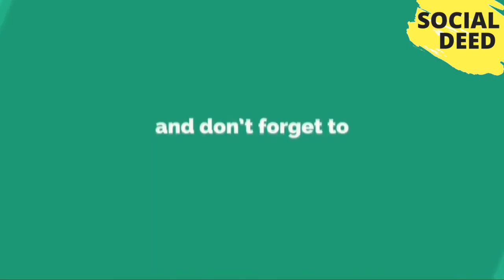Top 8 Things To See And Do In St Lucia | SOCIAL DEED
If you like this video, then please subscribe to our channel and share your opinions about Top 8 Things To See And Do In St  Lucia | SOCIAL DEED That Video in the comment box.